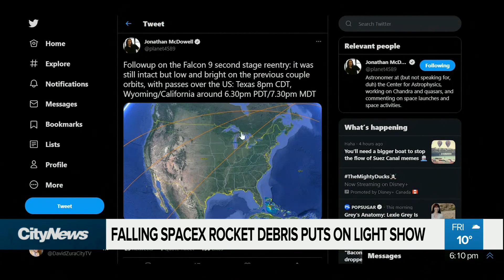"Super surreal" light event gets explanation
When Ches took his dog out to go to the bathroom he saw something beautiful but strange in the sky. It's an event see across the west coast and now we know what caused it. David Zura explains.